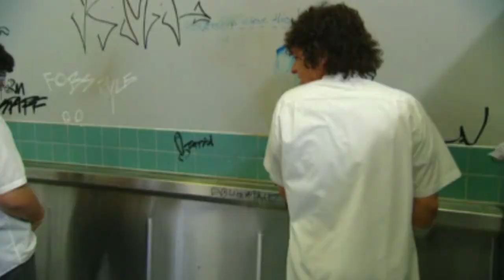Jonah - He's Back In 2014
Chris Lilley's back with Jonah in 2014.

The last time we saw the 14-year old school boy he was expelled from the concrete playgrounds of Summer Heights High with his father, Rocky Takalua, sending him back to his homeland of Tonga to live with his uncle and their family to help get Jonah's life back on track.